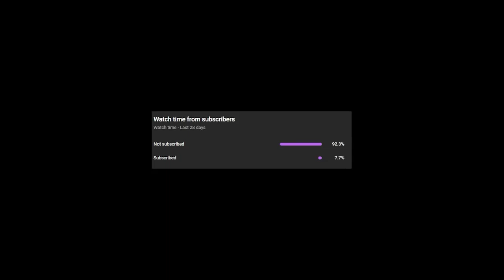Phoenix Wright: Ace Attorney, Ep 47